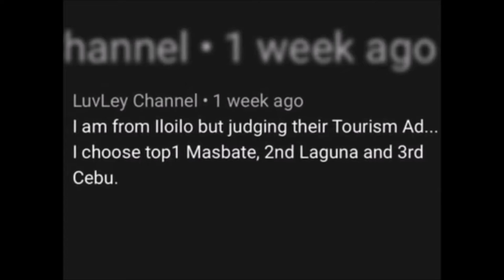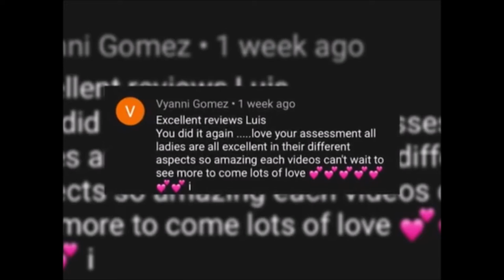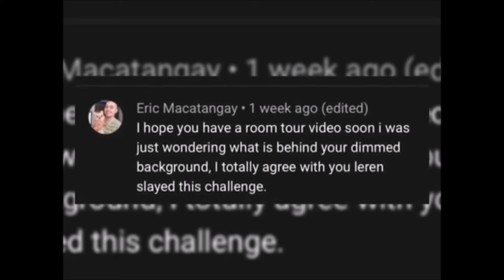Kisses Delavin Update Mga Positive Comments